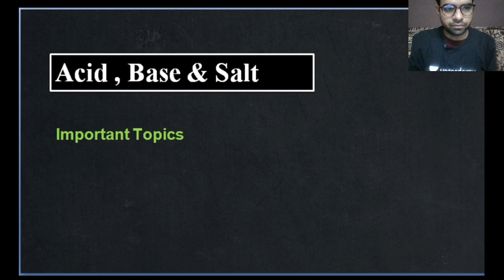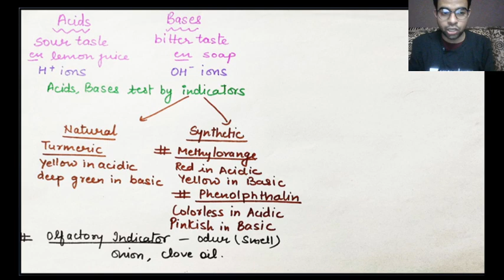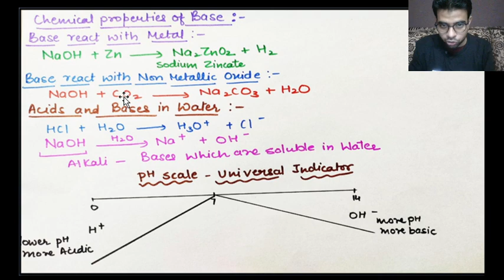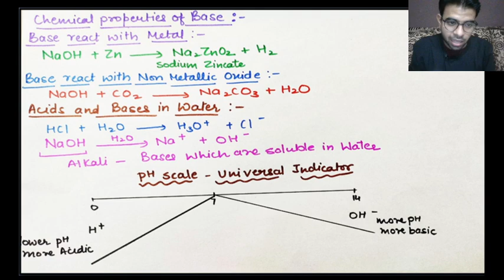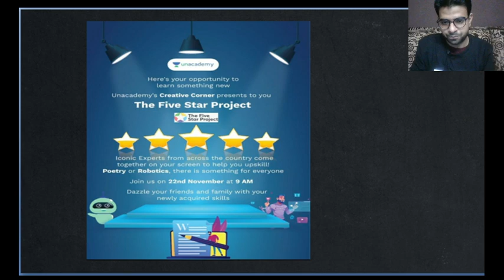acid base salt brief revision(part1)